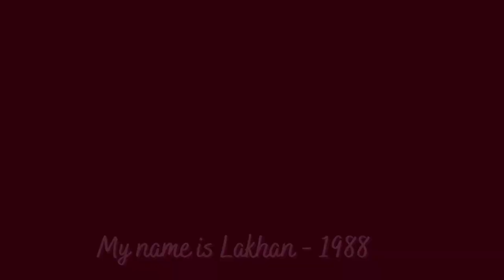Annual Day HR team performance @ Forbes Marshall, Pune.